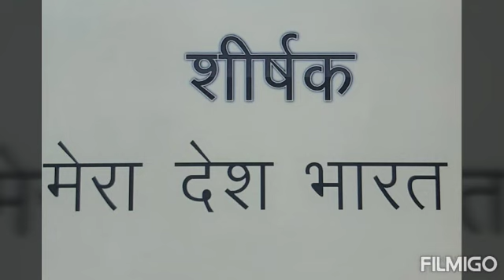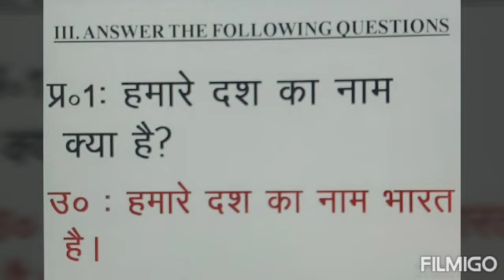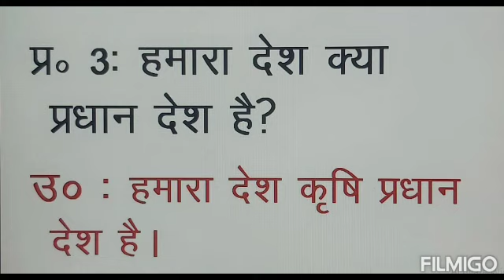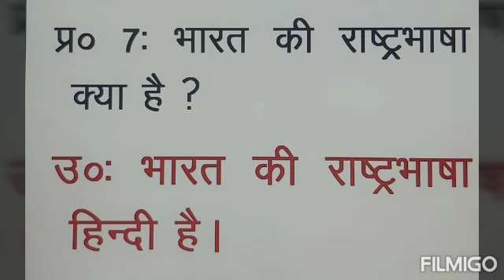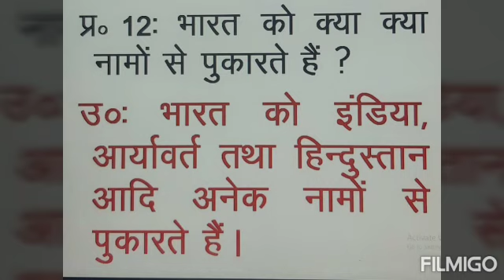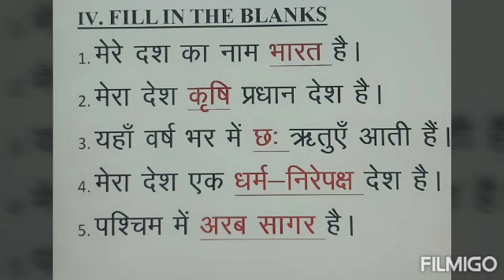IDEAL&ADHARSH GRADE VIII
Class : 8
Sub : Hindi
Session : 5